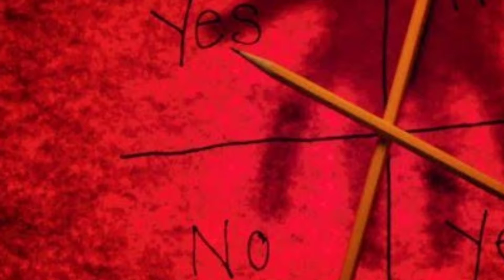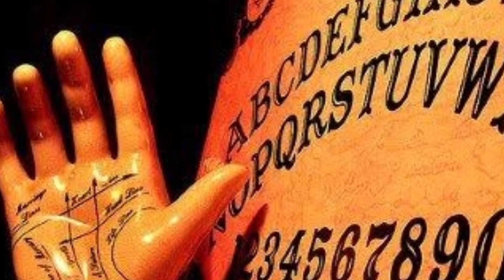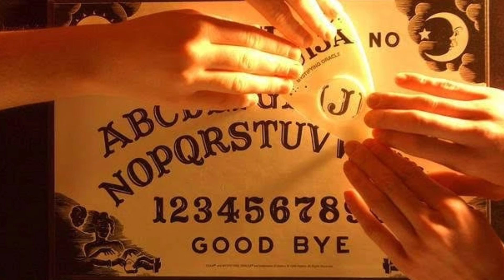దయ్యం ఉందా? | Spirit games 👻💀☠️👽|bittu babai channel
Charlecharlegame

spiritgame

press 🔔 icon u get notifications